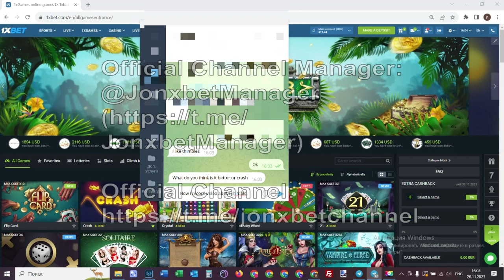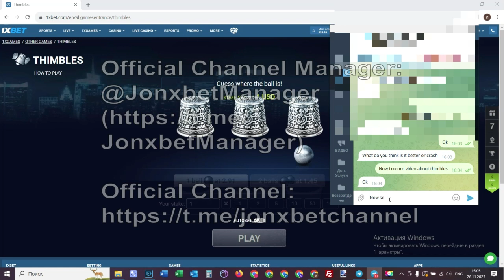Script for Thimbles in 1xbet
Hey folks you are on our channel. One soon wait for the next video roll haka for Thimbles and remaining hack. My friend, you don't need to be a programmer to use haka for Thimbles. Haka for Thimbles gives a win in 100 percent of of games. The script allows me to accurately work readily and I can not worry that I'd lose the bet. In 1xBet without ceasing pays cashflow on the account. Haka for Thimbles there is no better. I'm finishing up ladies and gentlemens See you at in 1xbet.

linck for our account telegram